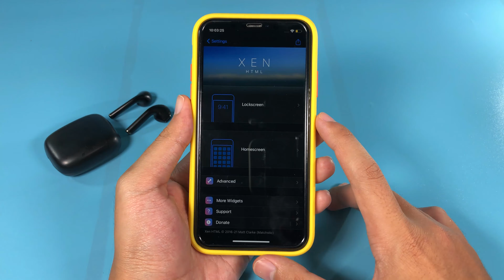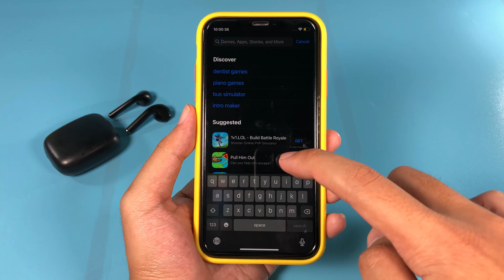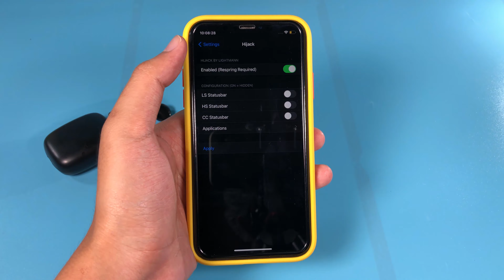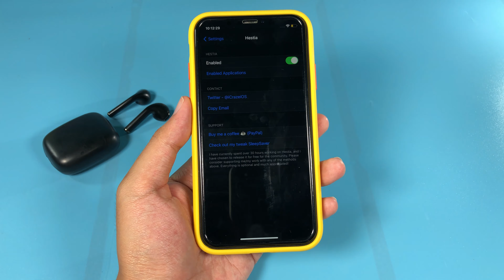Top 10 BEST FREE Amazing Cydia Tweaks!!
ALL TWEAKS NAME ARE IN VIDEO.